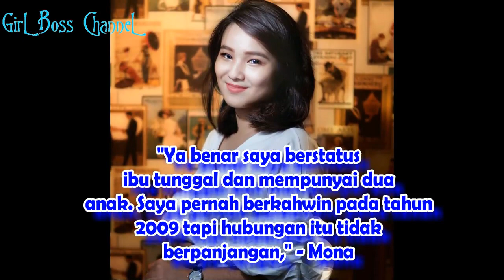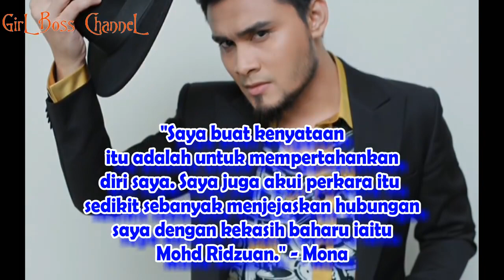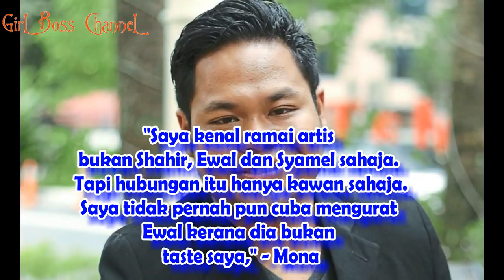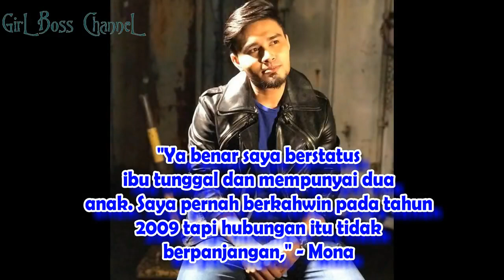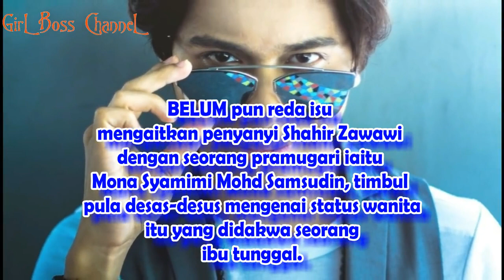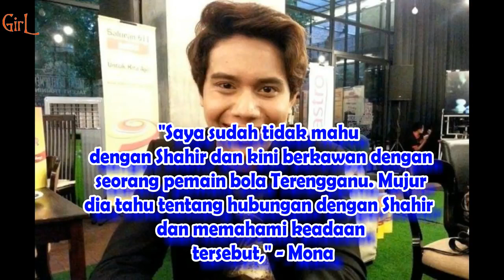'Saya Dah Taknak Shahir, Kekasih Baru Pemain Bola Sepak Terengganu'